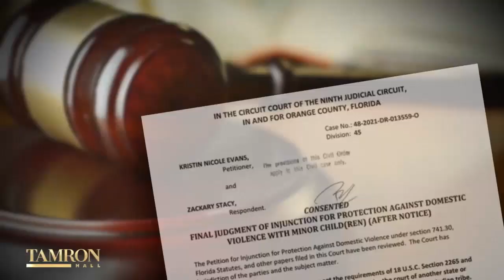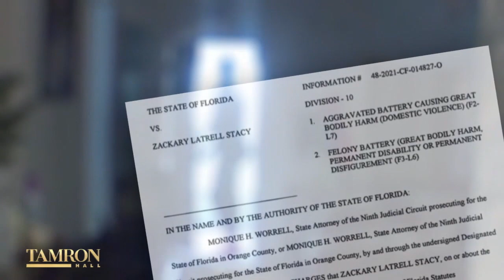Kristin Evans Recalls Brutal Attack From Former NFL Player Zac Stacy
In a daytime exclusive, Kristin Evans, the ex-girlfriend of former NFL player Zac Stacy opens up about being an alleged victim of domestic violence. She details what happened leading up to the viral video that set off a statewide manhunt, and ultimately led to Stacy’s arrest. Kristin and her lawyer, Thomas Feiter, discuss the alleged domestic abuse incident on “Tamron Hall.”